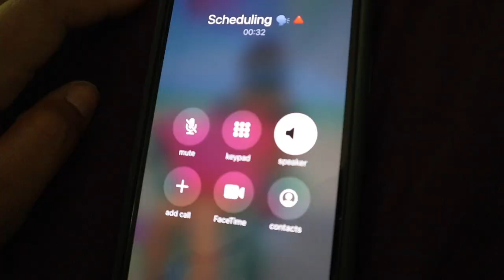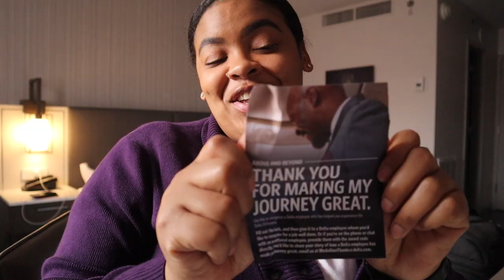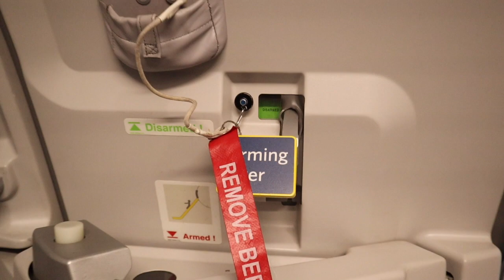Flight Attendant Vlog | I Ripped My Pants | Bringing in 2022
A BTS look at the life of a flight attendant. Work with me on my first trip back after recovering from Covid. Happy New Year !